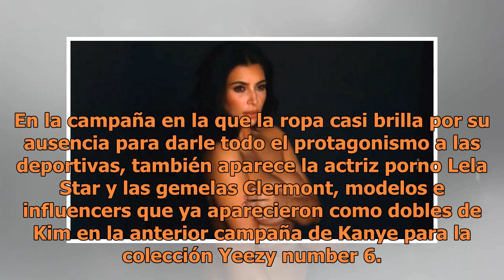La nueva campaña de Kanye West con dobles de Kim Kardashian y actrices de cine adulto desnudas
El siempre polémico rapero convertido en diseñador Kanye West ha anunciado el lanzamiento de sus nuevas zapatillas deportivas 500 Supermoon Yellow con una campaña en redes sociales que seguro va a dar que hablar. En las fotos tomadas por la fotógrafa Erin Russell Linnetz, que también se encargó de l...